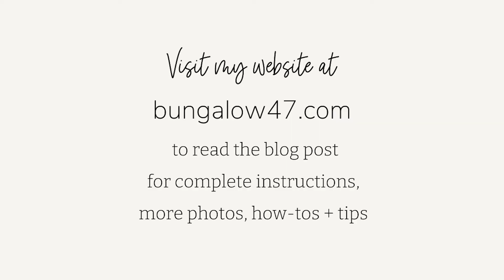BBQ Chicken Quesadillas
This easy and delicious recipe for barbecue chicken quesadillas is perfect for any occasion. With just a few ingredients, you can have a fantastic meal that everyone will love. Plus, they're perfect for any occasion - from game day to dinner with friends. So fire up the grill (or a griddle) and get cooking!